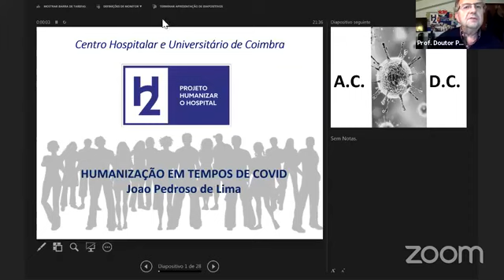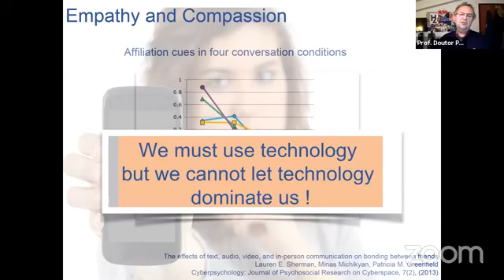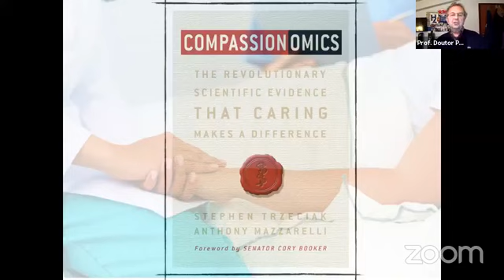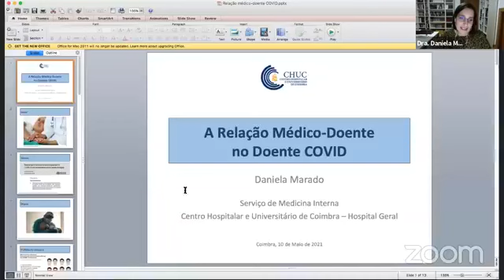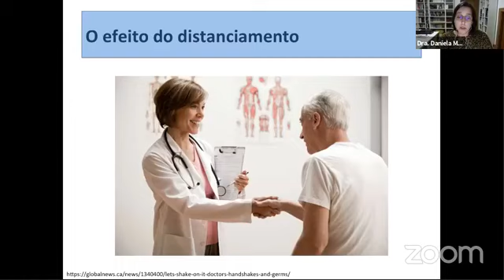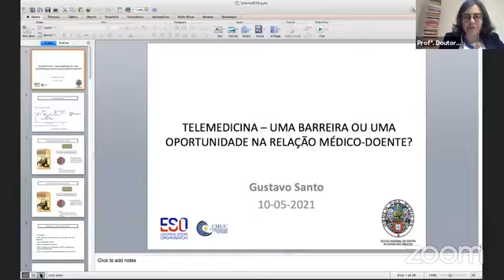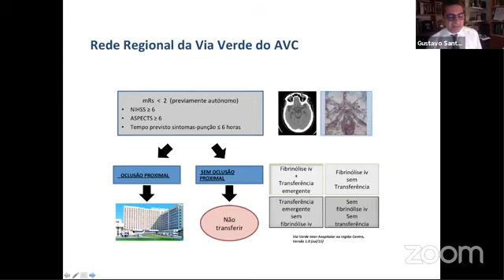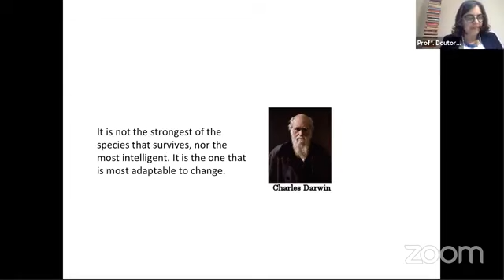WEBINAR - Desafios à Relação Médico-Doente em tempos de COVID | 10 de maio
(Re)Veja aqui o Webinar promovido pela SRCOM, no passado dia 10 de maio.